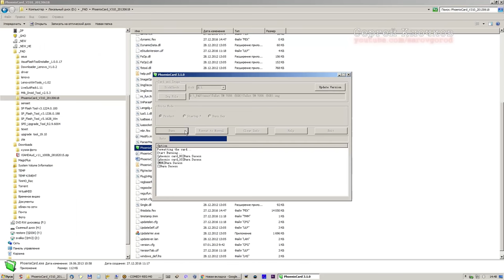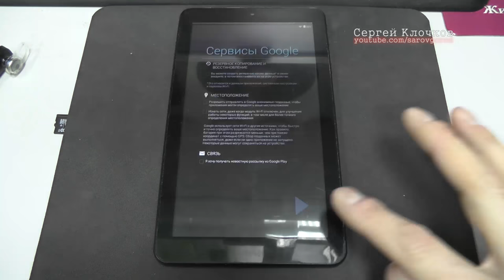TeXet TM 7056 прошивка